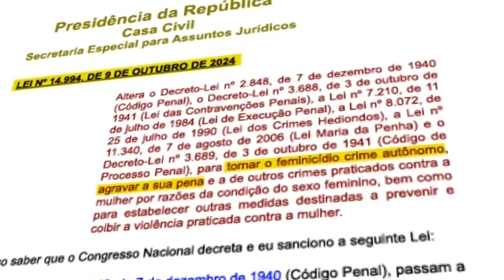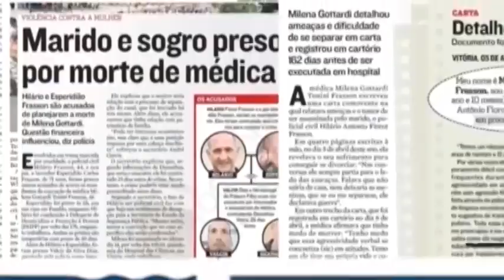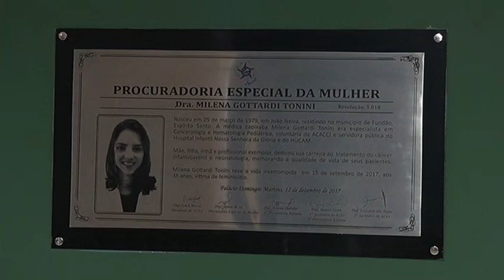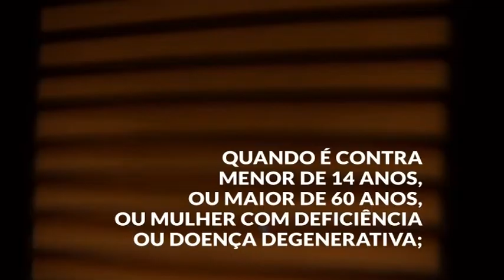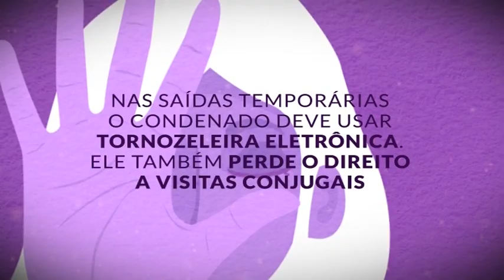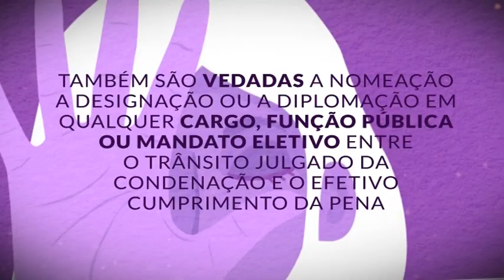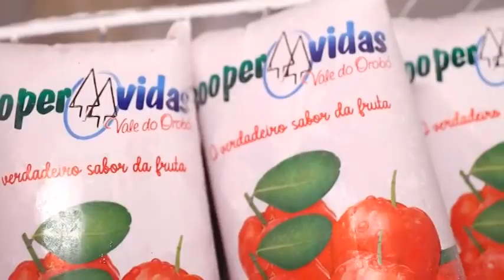Jornal Panorama - 13/11/2024